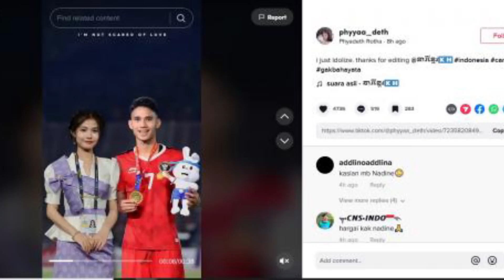Bikin Kaget❗Gadis Cantik Kamboja Berani Posting Hal Ini, Yang Buat Pacar Marselino & Arhan Geram❗